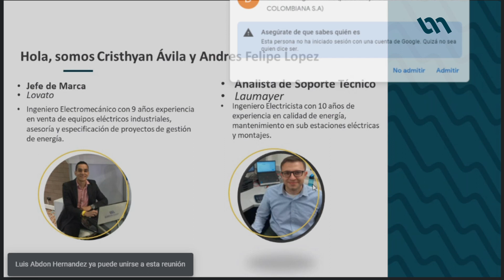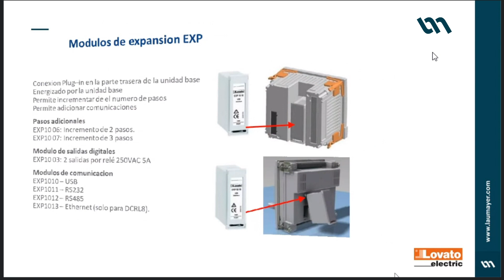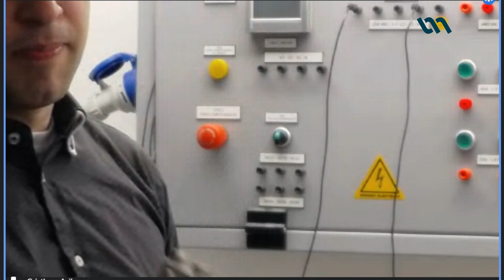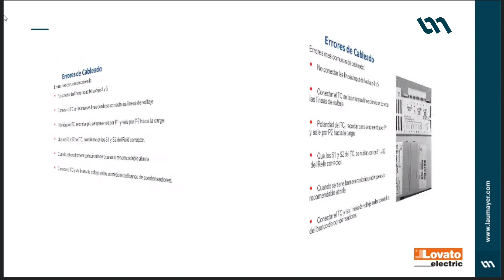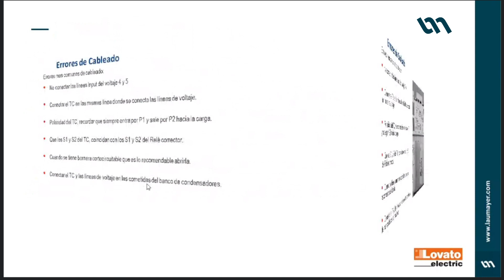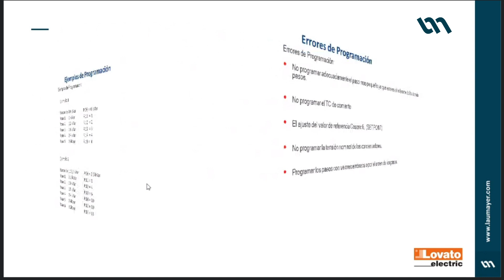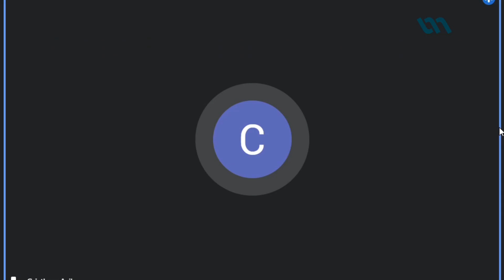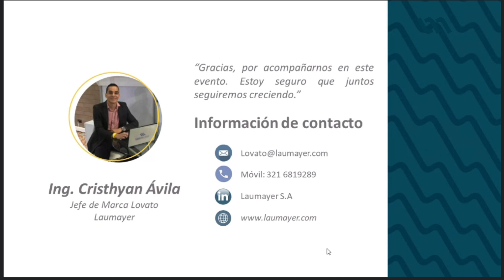Buenas prácticas de programación y cableado de los equipos para la corrección del factor de potencia